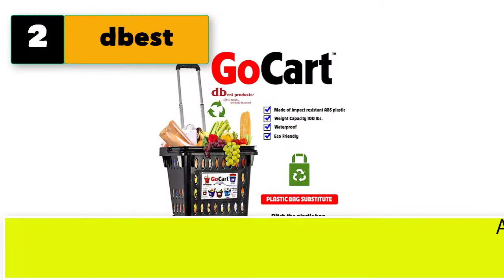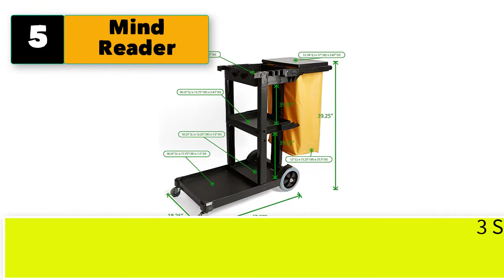Best Cleaning Caddy On Wheels | Top 5 Mop Bucket on Wheels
Best 5 cleaning caddy on wheels

1. Simpli-Magic Janitorial Cart, Commercial.

2. dbest products GoCart, Black Grocery Cart Shopping Laundry Basket on Wheels.

4. Side Press Wringer Combo Commercial Mop Bucket on Wheels.

5. Mind Reader Commercial Janitorial Utility Cart with Yellow Vinyl Bag.